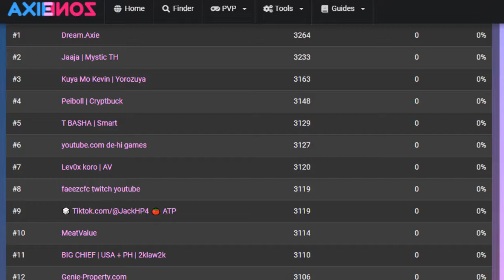Veneno com Heal ? Axie Infinity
Quer conversar com outros players? trocar experiencia, falar sobre o game... seja bem vindo ao nosso discord!

Atualmente o Player TOP 1 do rank global de jogadores de Axie infinity e está usando uma comp de veneno e por incrivel que pareça, seu principal Axie sobrevive muito bem com uma carta de curar.
Vamos conferir como é a sua game play e os Axies que ele usa para se manter no TOPO!

TOP Rank Global de Axie Infinity

Currently the TOP 1 Player of the global player rank of Axie infinity and is using a poison comp and oddly enough, his main Axie survives very well with a heal card.
Let's check out his game play and the Axies he uses to stay on top!